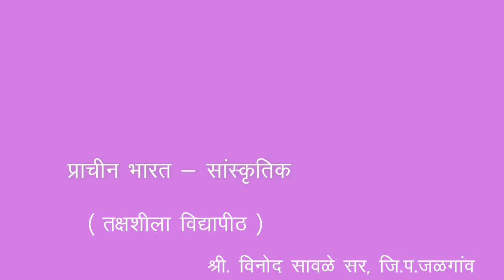6th | History | Chapter 10 | प्राचीन भारत : सांस्कृतिक | तक्षशीला विद्यापीठ | V-School